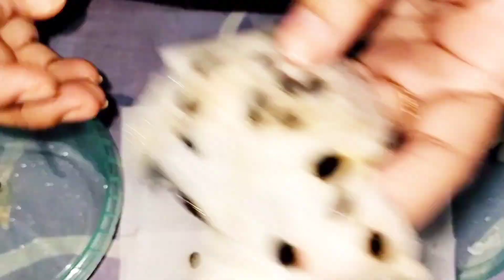Tips for growing watermelon using used bottles or pot